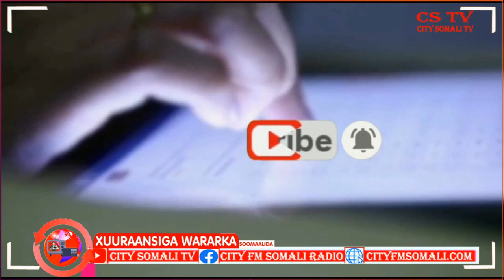Wasaarada Haweenka Dowlad Goboleedka oo Baaqa kazoo saartay Dagaal beeleedyo kasocda...............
Wasaarada Haweenka Dowlad Goboleedka oo Baaqa kazoo saartay Dagaal beeleedyo kasocda Deegaanada Puntland Muno Muniisha